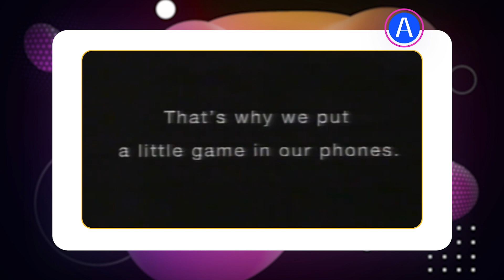Development of Mobile Game Marketing with AdChampagne.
Dive deep into the world of mobile game marketing with Daria Melnikova, CBDO in Games and George Tsomaev, Head of Growth in Games at AdChampagne.

In this video we cover the following topics:
- Origins of Mobile Game Marketing
- Market Volume and Required Resources
- Examples of Paid Traffic Sources
- Changing Landscape of Mobile Game Marketing

Timestamps:
0:00 Intro
0:15 Dawn of Mobile Game Marketing
2:08 Volume & Sources
4:28 Landscape Changes

Apptica Academy is a platform with free online courses for professionals in app industry.